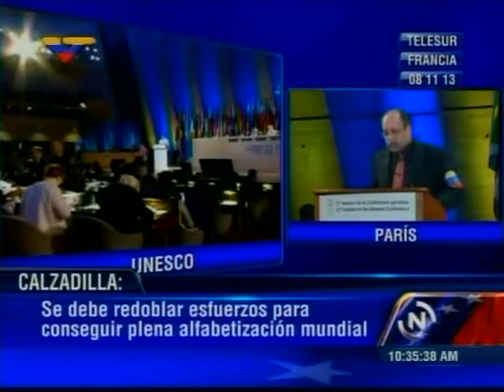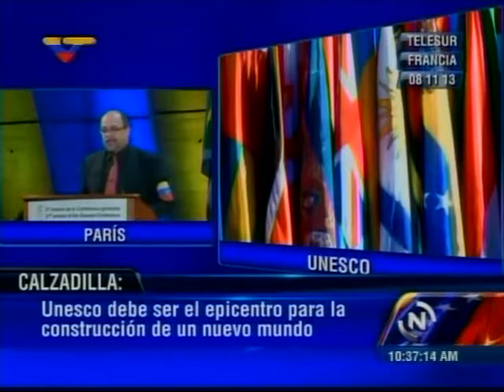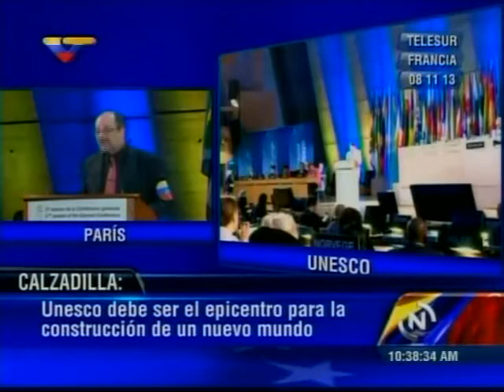Ministro Pedro Calzadilla en la UNESCO este 8 noviembre 2013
Discurso en la UNESCO. Reconocen a Venezuela por el plan Canaima Educativo (Canaimitas)